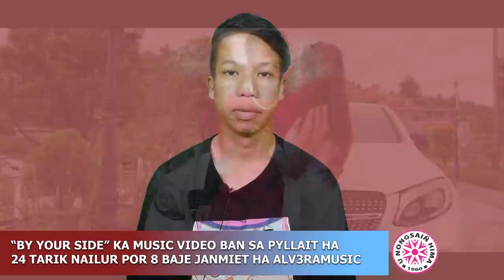"BY YOUR SIDE" KA MUSIC VIDEO BAN SA PYLLAIT HA 24 TARIK NAILUR POR 8 BAJE JANMIET HA ALV3RAMUSIC